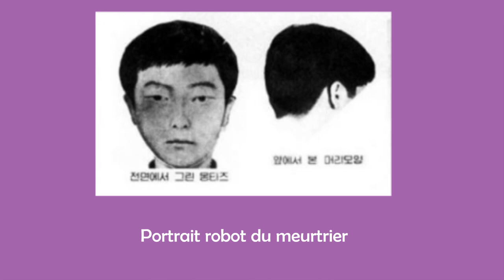Les meurtres de Hwaseong en Corée du Sud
Cela fait la une en Corée du Sud, même en France la presse en parle. Revenons sur l'une des plus grandes enquête criminelle de Corée du Sud : les meurtres en série de Hwaseong !
Tout ce qui se dit sur le net n'est pas vrai, voici le résultat de plusieurs heures de recherches